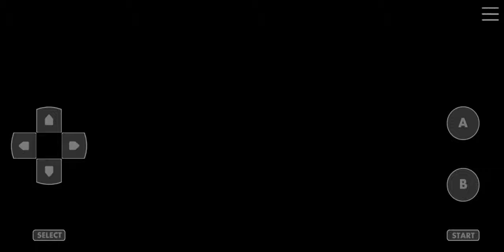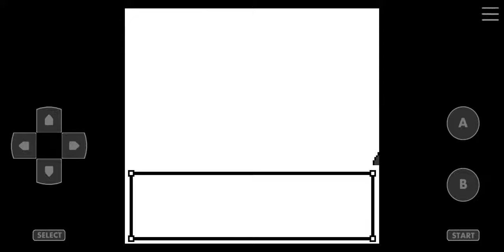Pokemon Crystal Kaizo Walkthrough Part 35 Wise Trio